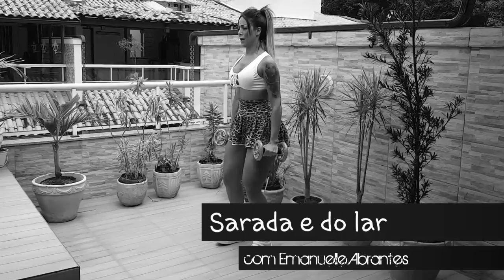Treino de membros superiores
Treino em casa de membros superiores .

Página FEMME by Emanuelle Abrantes